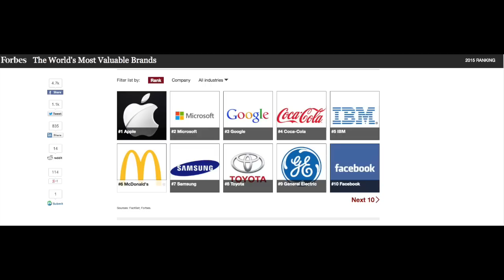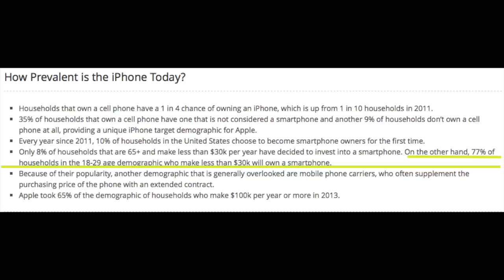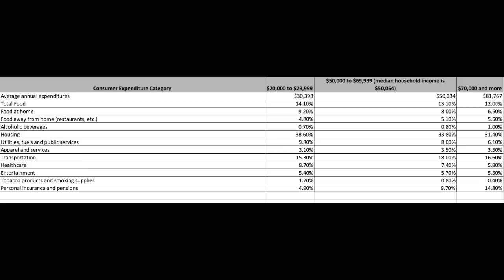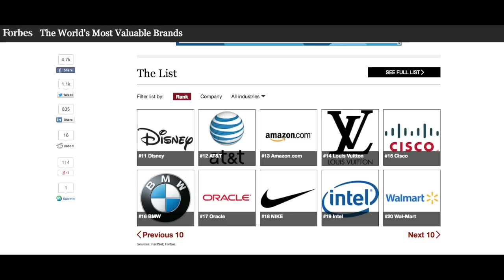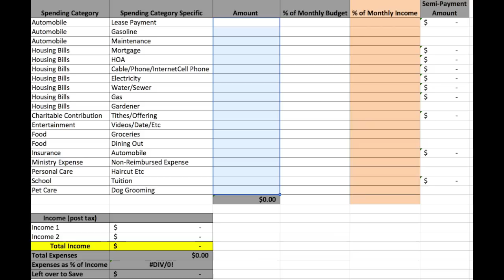Shannon Stewart: The arrogance of the ignorant consumer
Listen to Shannon Stewart give warnings about excessive consumerism, which has become harmful to all Americans, not just black people.  Take a listen.